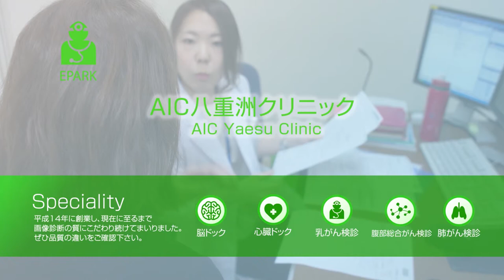【澤野 誠志 院長 Movie】AIC八重洲クリニック_EPARK人間ドック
動画インタビュー: 澤野 誠志先生 (Dr. SEISHI SAWANO)
AIC八重洲クリニックの人間ドック・検診の予約はこちら

【施設情報】
医院名：AIC八重洲クリニック
住所：東京都中央区
最寄り駅：ＪＲ山手線内回り東京駅、東京メトロ銀座線日本橋(東京都)駅、東京メトロ東西線日本橋(東京都)駅、都営地下鉄浅草線日本橋(東京都)駅

【AIC八重洲クリニックの検査項目】
主な検診コース:脳ドック、心臓ドック、乳がん検診、腹部総合がん検診
主な検査内容:CT、MRI/MRA、X線検査、マンモグラフィ

人間ドックと検診予約サイト EPARK人間ドック

【関連動画】